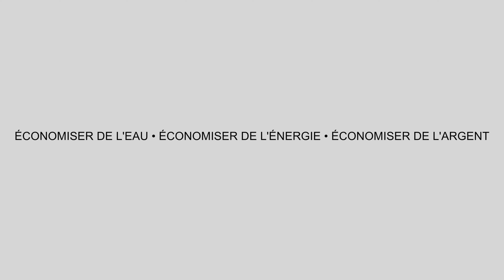Everything Water & Energy - Single Volumiser 1,7 L/min Flow (French)